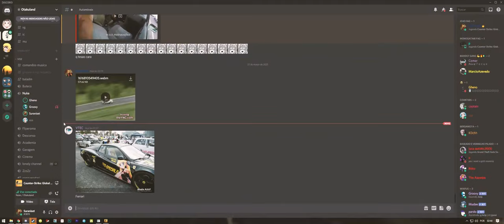how it feels like to have S̷̨͆C̴̻̅ͅH̸͉͌Ḭ̷̤̇Z̴̜̓O̵̞̗͐̿P̶̧͇͘H̷̻͋R̸͕̙̈́̄E̶̥͖̓N̸̠͊I̸̫͌͠A̴̤̓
music is metaroom worm rave and god race
gheno: Suraniset,CS,GO,GHENO,FRANZJJ,FRANZJ,FRANZ J,FRANZ,nuke,nook,nooke,schizo,phrenia,esquizo,sorvete,galera,monogatari,for,ford,focus,power,diiscord,xza,conter,sktrike